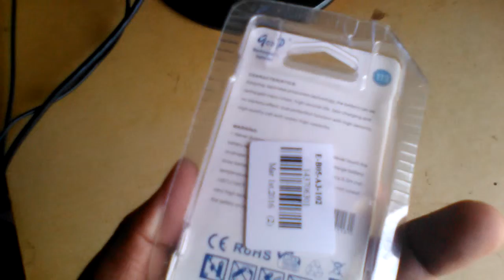GODP GD - 113 2.4V 800mAh Cordless Phone Rechargeable Ni-MH Battery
compras en china